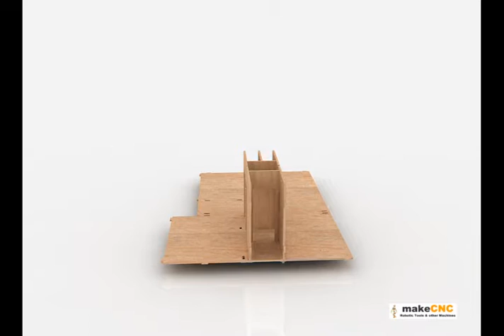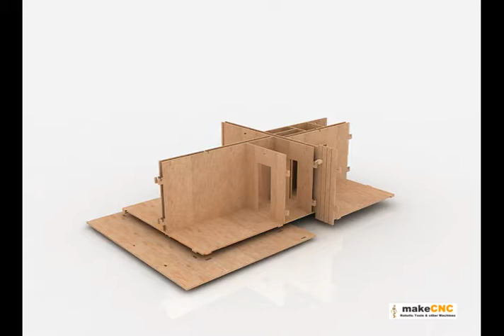The Berea Contrast House Kentucky DXF CNC Router laser Pattern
This Pattern is for cutting on a CNC laser or Router and is available free to download
This House Pattern Based on the Berea contrast House in Kentucky was designed for use in Educational settings as a model for teaching electric wiring home automation and many other purposes and is released under a creative commons license